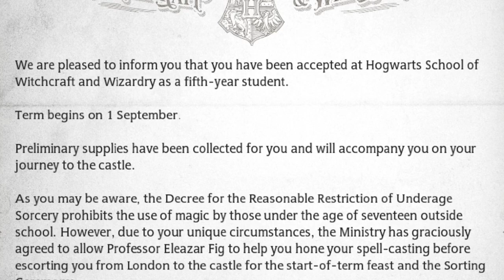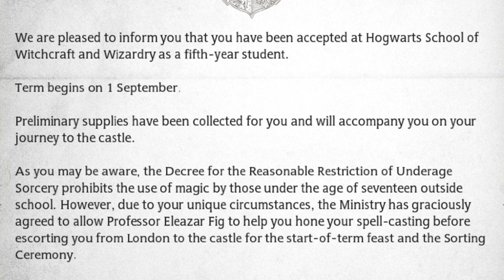You're a Wizard Kato.. | Kato Plays Hogwarts Legacy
In this episode, we have been accepted into the legendary 'Hogwarts School of Witchcraft and Wizardry'! But keep your eyes peeled, no one said getting there would be easy!
Hi I'm Kato Deville, your humble host of this extraordinary tale. I do hope that you're enjoying yourself! In the meantime, feel free to get lost in the story with us.. because as you know.. sometimes lost is the best place to be!